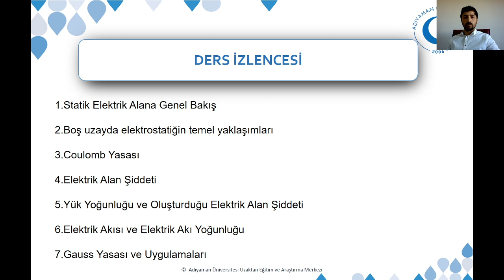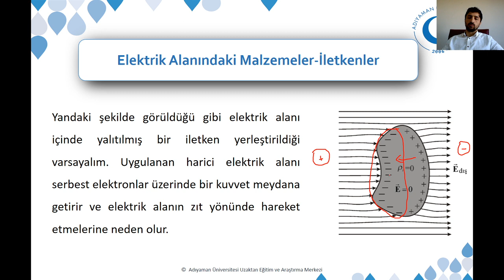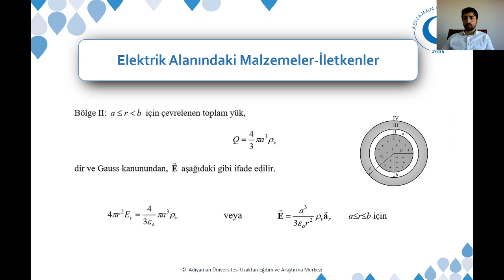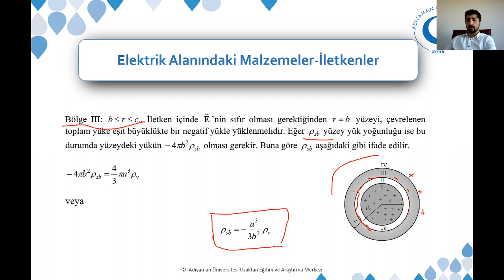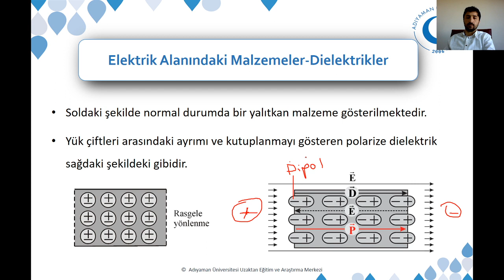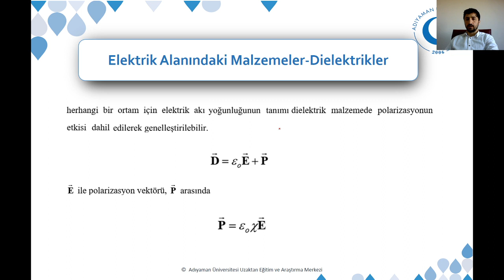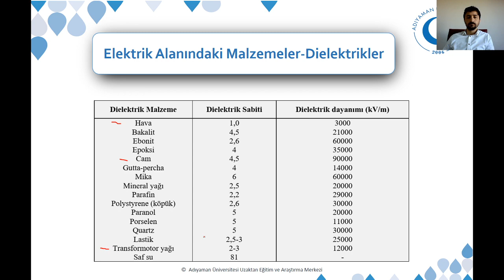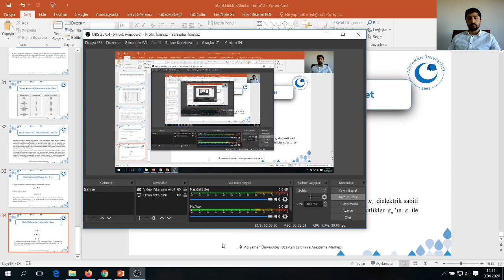Elektromanyetik Alan Teorisi Dersleri Statik Elektrik Alanlar - Hafta12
Elektrik Alan Altındaki Malzemeler;
İletkenler, Yalıtkanlar ve Yarı-iletkenler